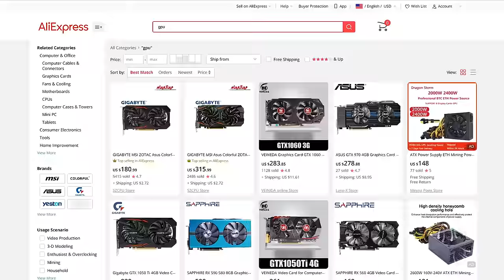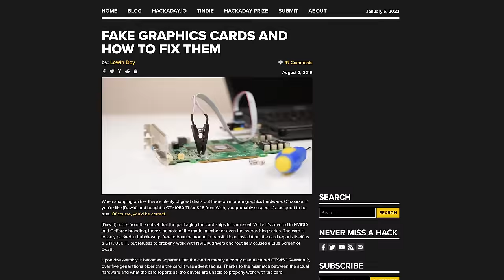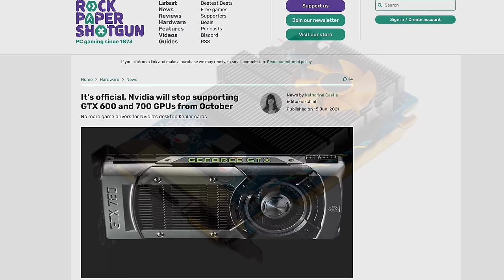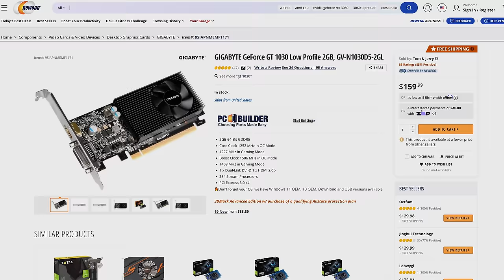Desperate for a Graphics Card? DON'T Do This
The graphics card shortage has left people wondering about how to get their hands on a GPU without paying a scalper - but some of the alternatives are far worse than others.